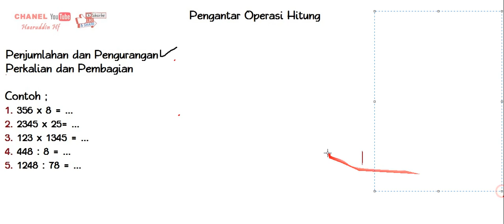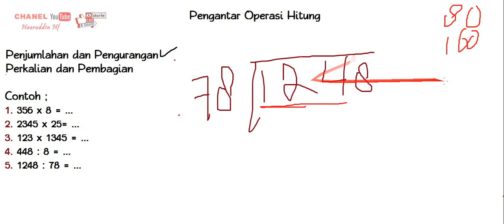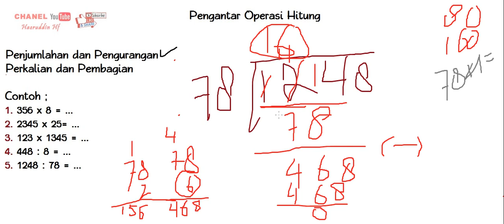Pengantar Operasi Hitung (Pembagian)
Pembahasan kali ini adalah konsep pembagian